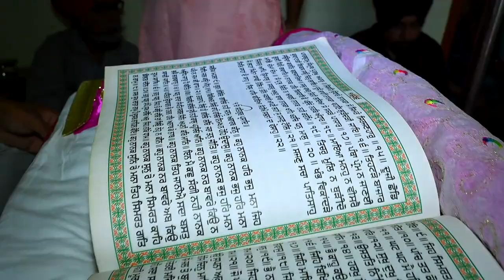Sukhmeet Singh Sidhu & Harshita Singh \ Wedding Video Part 1 \ Goel Photographers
Sukhmeet Singh Sidhu & Harshita Singh Wedding Video is being Divided Into #3 Part's.

Do suppport  my work and share your love with this video we do :-

Pre wedding
Ring ceremony
Wedding
Sagan
Brithday event
Album shoot
Music video